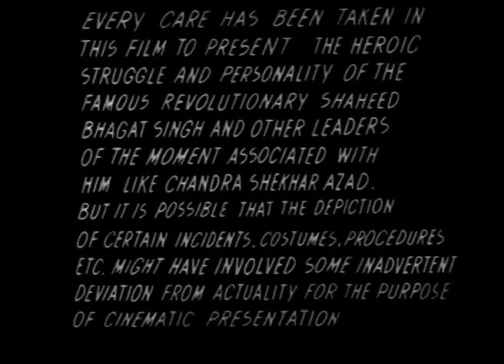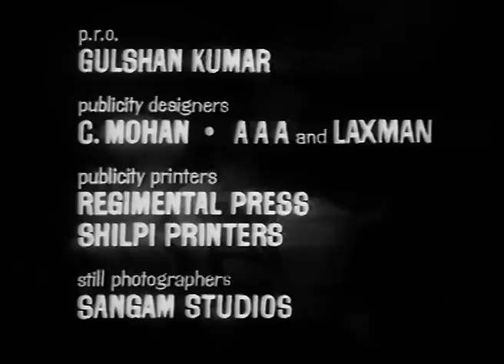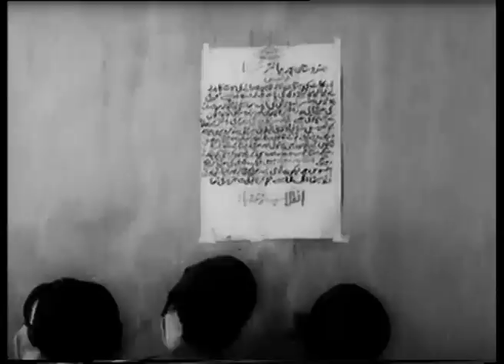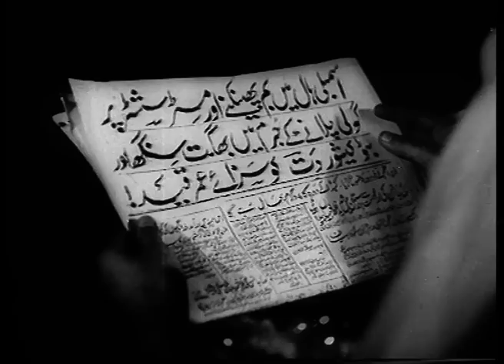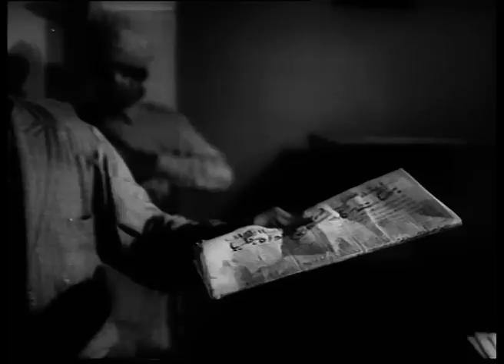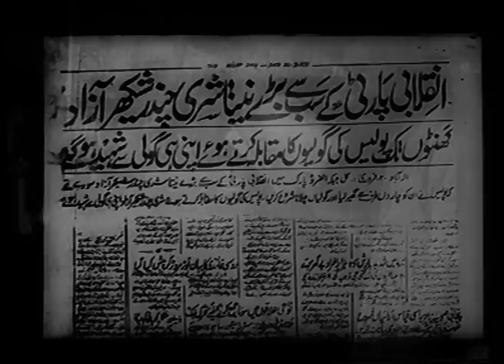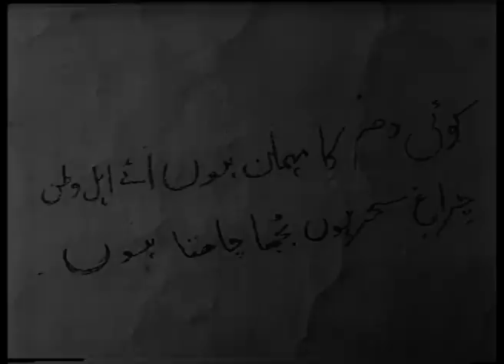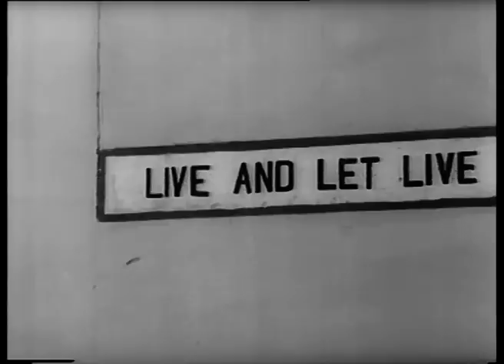शहीद Shaheed - Full Movie | Manoj Kumar, Prem Chopra, Nirupa Roy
Star Cast - Manoj Kumar, Prem Chopra, Nirupa Roy
Director - S. Ram Sharma

Synopsis - Shaheed (1965) presents the inspirational biography of one of India's greatest patriots Sardar Bhagat Singh.